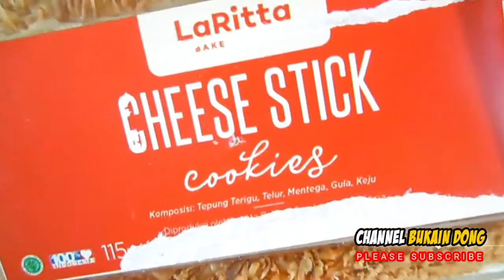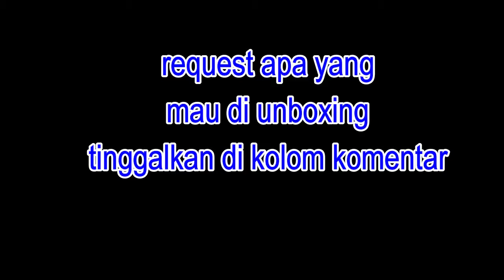KUE LEBARAN PALING ENAK 2019